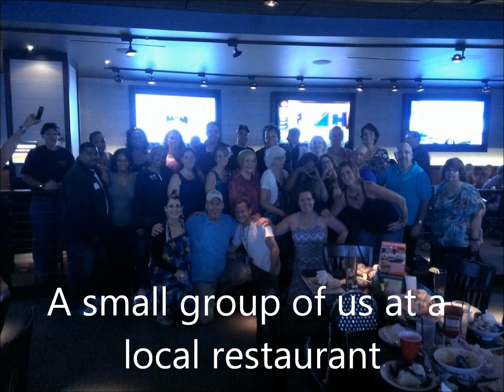FGSW - VEDA Day 23: Breakfast At The Meet & Greet